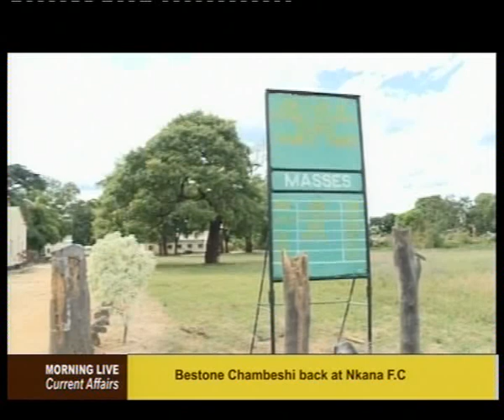Lunda - Luvale Fight For Dominance in Zambezi District 15 06 2017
Tension between Lundas and Luvales is everywhere in Zambezi District: In the classroom, churches and in villages. Paul Shalala reports on this sensitive topic in this documentary